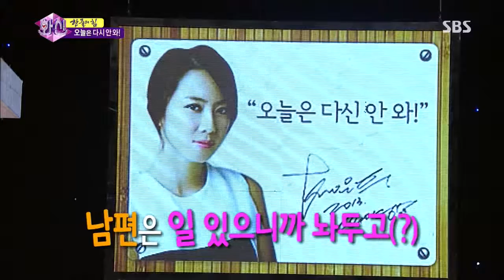Hóa thân -- người cai trị trái tim 130813 #10(9)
SBS 화신 Hwasin 24회(Ep.24)
(수다의 전설 - 박은혜, 장혁, 홍은희)
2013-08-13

누구에게나 자기만의 마법 같은 한 줄이 있다! [한 줄의 힘]!
SNS에 떠도는 스타들의 풍문을 직접 확인하는 카더라 토크! [풍문으로 들었소]!

풍문과 한 줄을 함께 할 이번 주의 게스트는 바로~ 전설의 수다 3인방!

네버엔딩 수다본능~ 의리 만점 진짜 수다남 장혁!
거침없는 유쾌상쾌 막말수다를 보여주마, 홍은희!
남편자랑에 육아상담까지, 앙큼상큼 수다여왕 박은혜!

▶진짜 남자 장혁, 사실은 수다 대마왕이었다?!
▶홍은희, 남편 유준상과의 은~밀한 비밀을 밝힌다!
▶박은혜, 재벌가 며느리 된 후 사람이 변했다?!